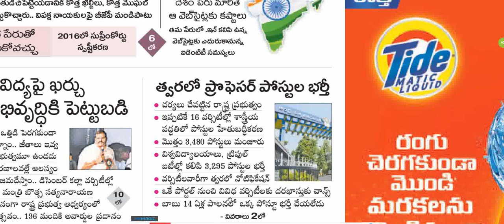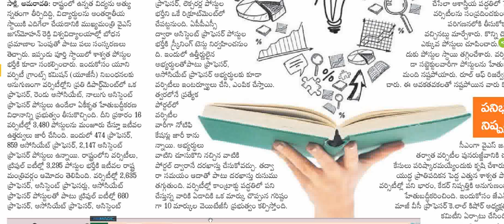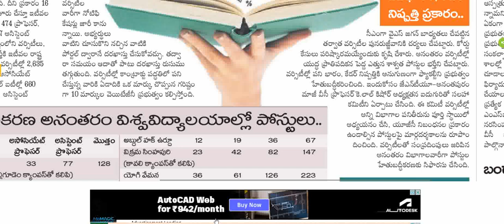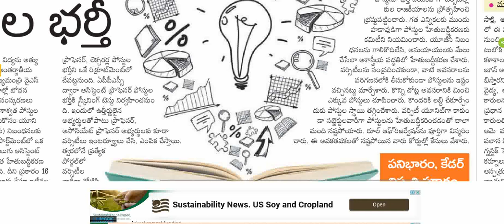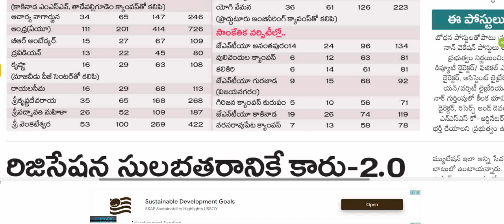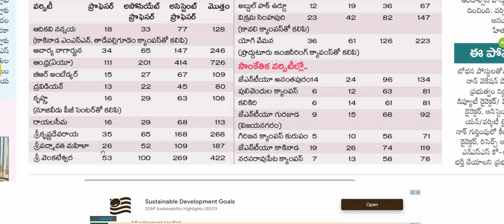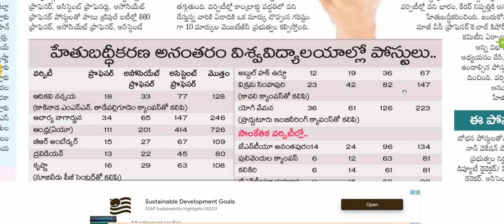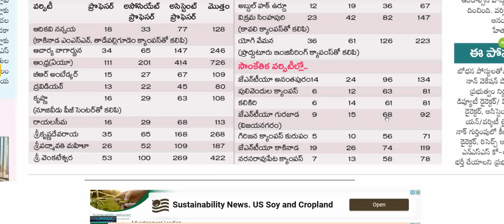Assistant professors Notification coming soon! | 2023 | త్వరలో అసిస్టెంట్ ప్రొఫెసర్ నోటిఫికేషన్ 2023